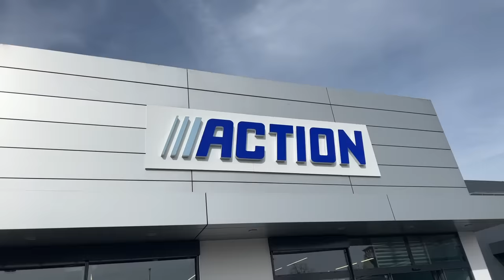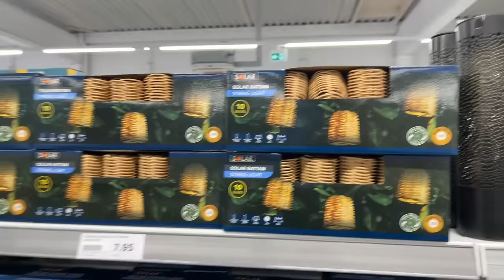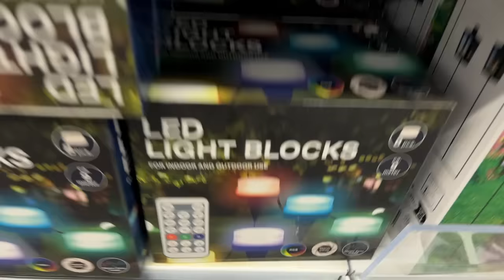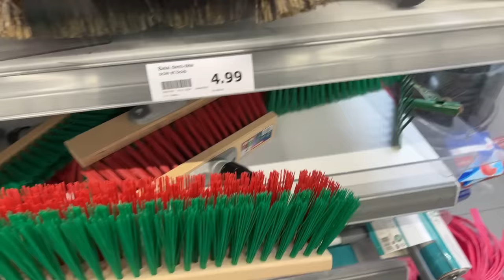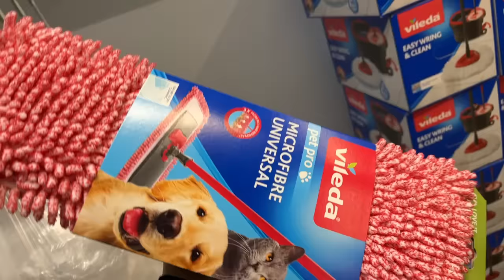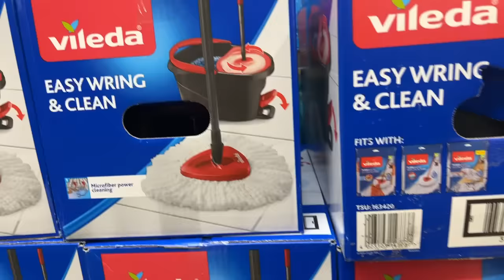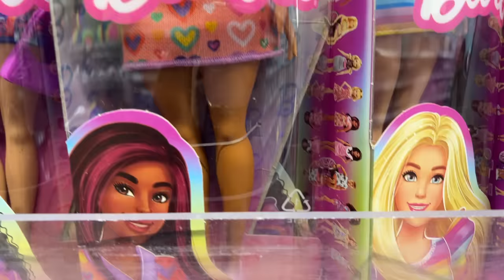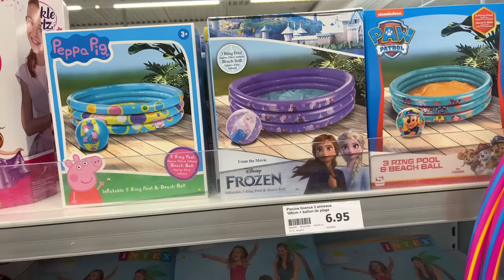🌺 ARRIVAGE ACTION 20-03-24. NOUVEAUTÉ ACTION